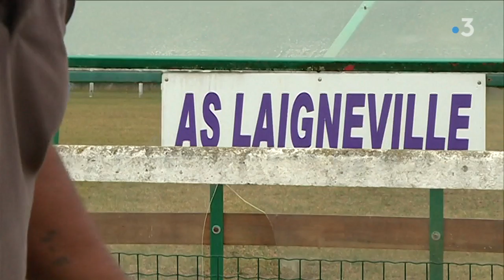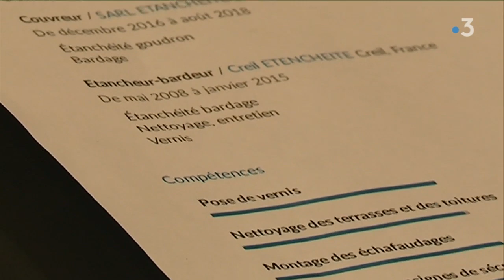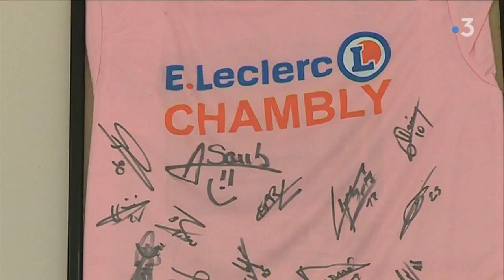(2/4) L'équipe de foot des Compagnons du Marais : la réinsertion par le sport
Après l’entraînement, les Compagnons du Marais retournent au stade pour honorer leur contrat moral passé avec l’AS Laigneville qui a prêté ses installations. Ils s’occupent donc de l’entretien des locaux.

Avec Rémy Fafet, défenseur AS Compagnons du Marais ; Francis Smail, vice-Président AS Compagnons du Marais ; Christophe Dietrich, maire (DVD) de Laigneville ; Guylaine Lavendier, recruteur et Jérôme Jalu, défenseur AS Compagnons du Marais.

Une série de reportages de Haron Tanzit, Nagib Ben Ghezala, Maxime Milluy et Cédric Delangle.